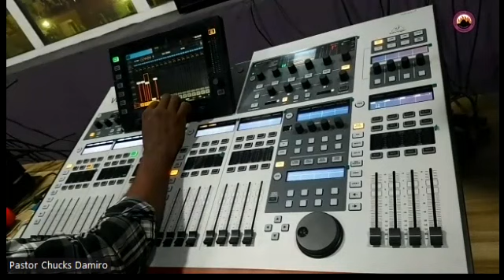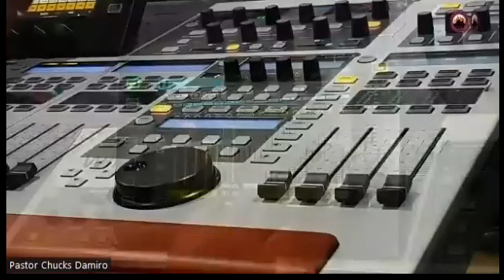GOD OF WONDERS JULY EDITION 2022 DAY 3 EVENING AND VIGIL SESSION WITH PASTOR CHUCKS DAMIRO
GOD OF WONDERS JULY EDITION 2022 DAY 3 EVENING AND VIGIL SESSION WITH PASTOR CHUCKS DAMIRO @ MOUNTAIN OF FIRE AND MIRACLES MINISTRIES SOUTH-SOUTH 6 REGIONAL HEADQUARTERS ELEME, RIVERS STATE